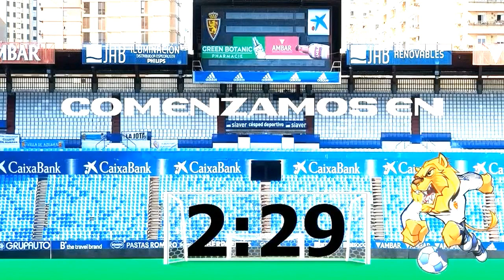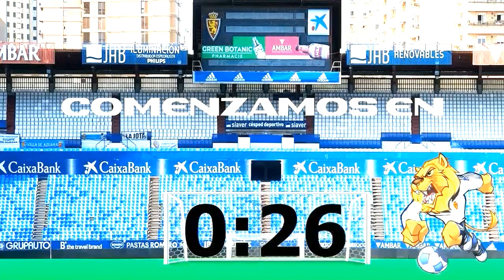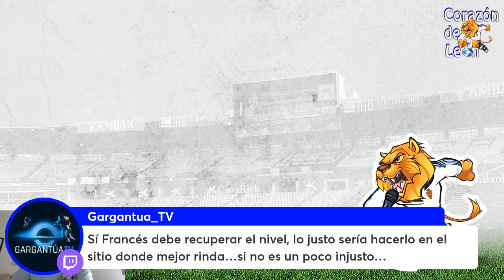CORAZÓN DE LEÓN #22 REAL ZARAGOZA - LAS PALMAS, PARTIDAZO!